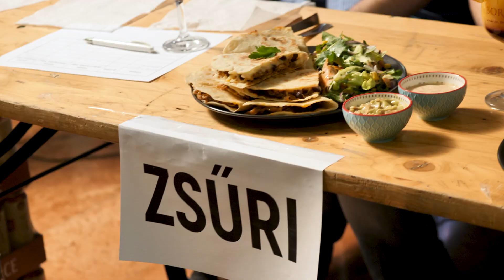KTK Főzőverseny 2021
A Kármán Tódor Kollégiumban 2021. november 16-én megrendezett főzőversenyről készült videó.
Téma: mexikói konyha.

Operatőr: Molnár Barnabás, Szalai Boglárka,
Vágó: Szalai Boglárka